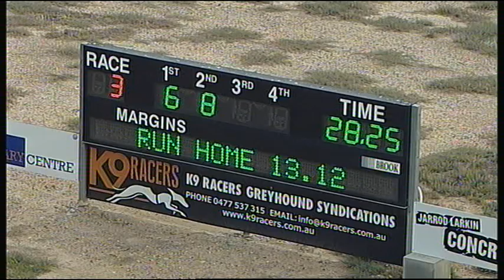BEN SAT 05 JAN 19 R3